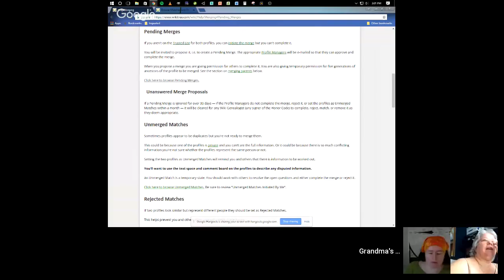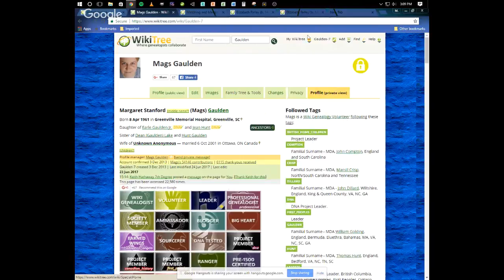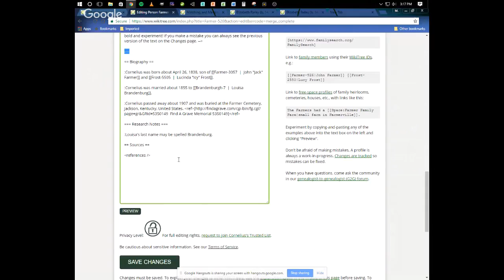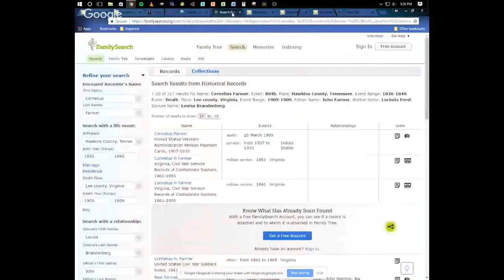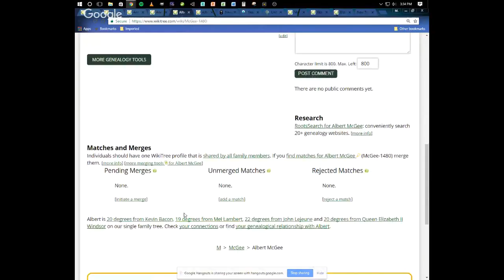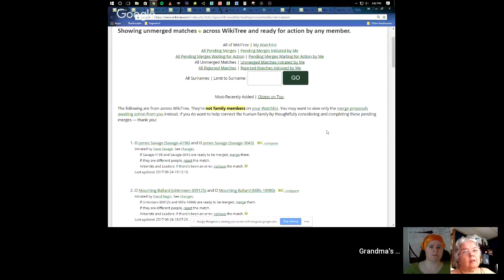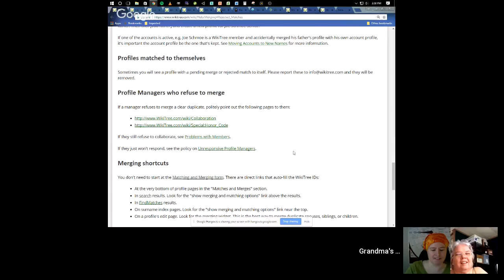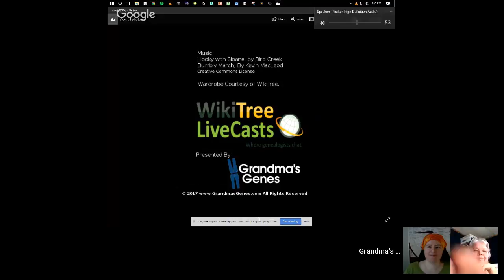WikiTree LiveCast - Merging Baby!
Since WikiTree is a Global Family Tree we have one profile per person ever. Really one one. You and I share a great grandfather? then you and I and all of our cousins work together on the his profile - collaboratively. Find out how WikiTree's Volunteers work to prune the limbs! Merging Baby!